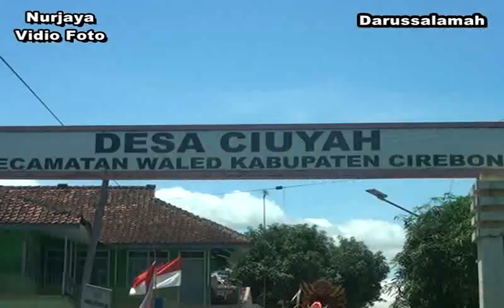Kapilayu ~ Drumband Darussalamah ~ Live Uroh ambit waled cirebon